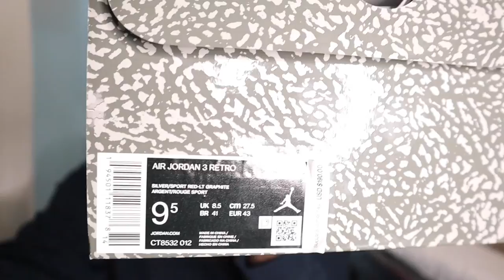Jordan 3 Cool Grey Review After 5 Months | Norman Reid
What are your thoughts on these Jordan 3 Cool Greys? I picked them up off a Restock/ShockDrop let me know down in the comments if you're rocking with this type of content.

Review Start Time @1:57